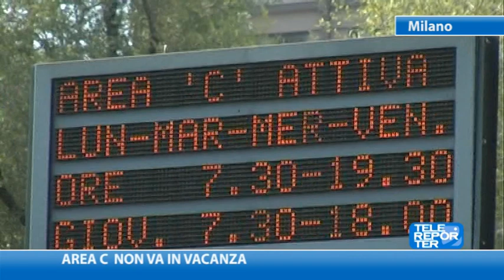Area C non va in vacanza